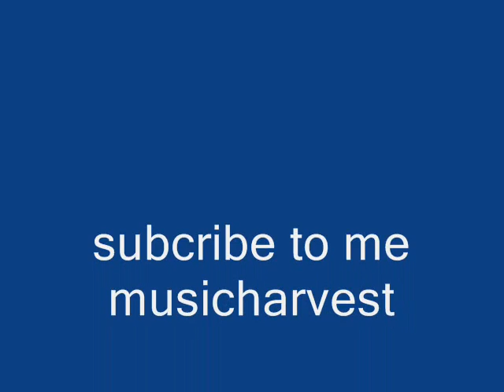weird al - who let the cows out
song who let the cows out
by weird al
i do not own the band or the rights to it.